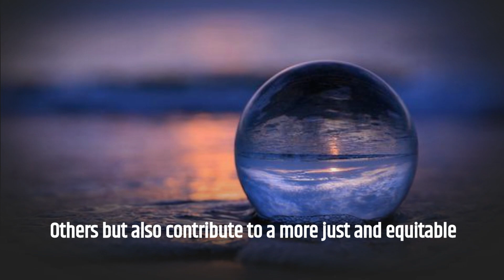When you Care, Life is Fair